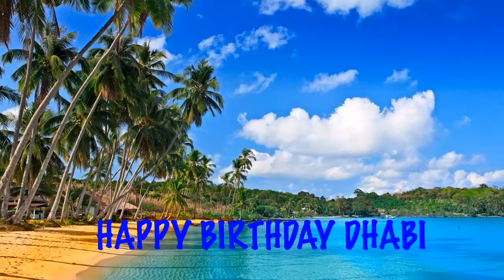Dhabi Beaches Playas - Happy Birthday